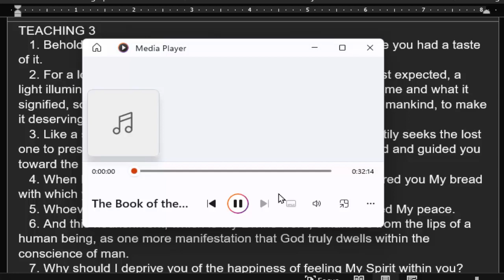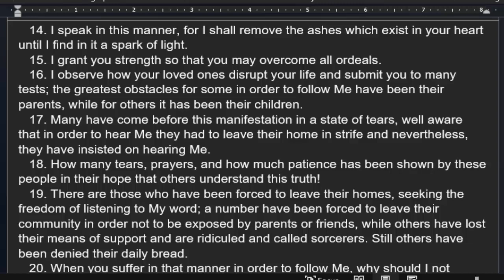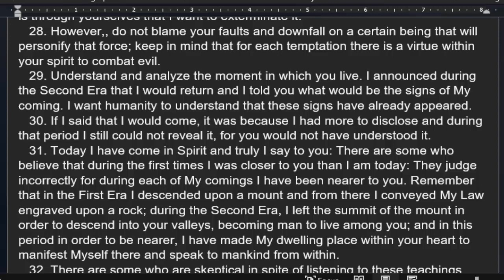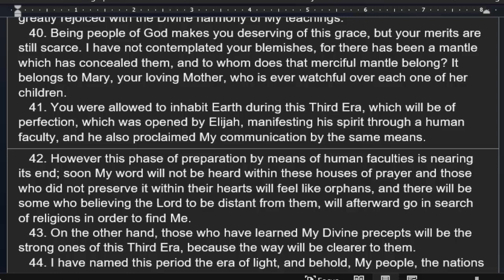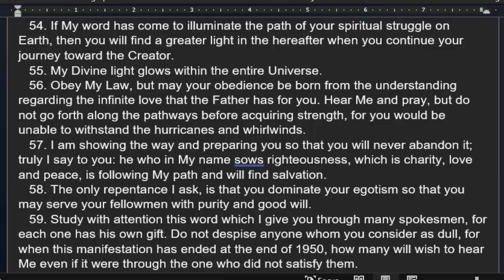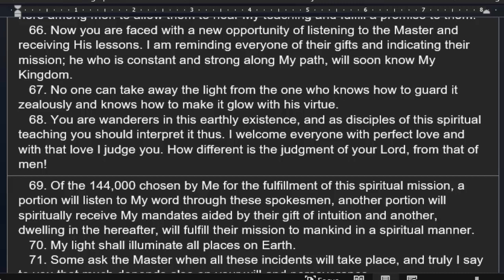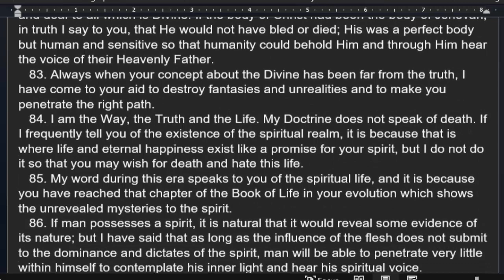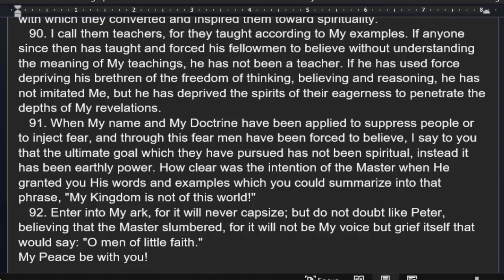Book Of The True Life Volume 01 Teaching 003 Read Along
this is a read along of the Great Book of True Life Volume 1 Teaching 3

If you would like to take part in reading or this project in general please leave a comment or send an email to